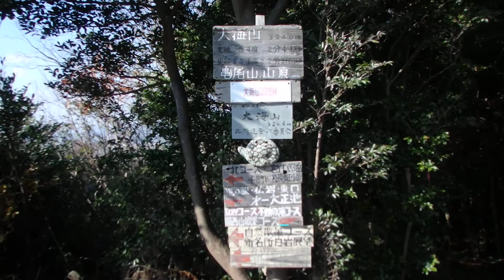亀尾山の山頂から眺める風景 山口県山口市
山口県山口市にそびえる亀尾山
山頂から眺める風景